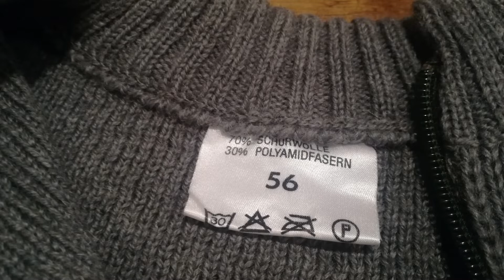Österreichisches Bundesheer Alpin Pullover Austrian Army vs. Schweizer Armee Pullover ,,Wullesau''.